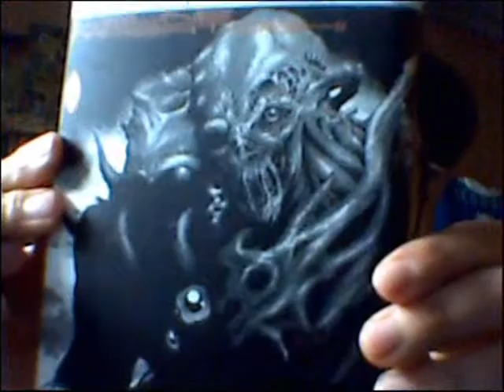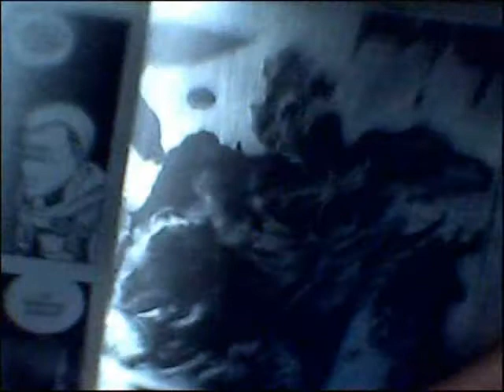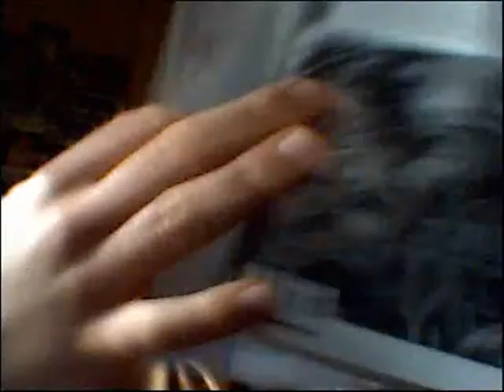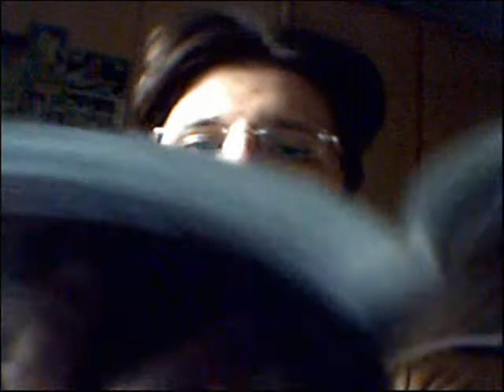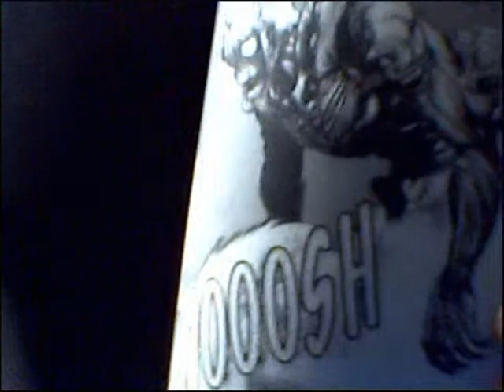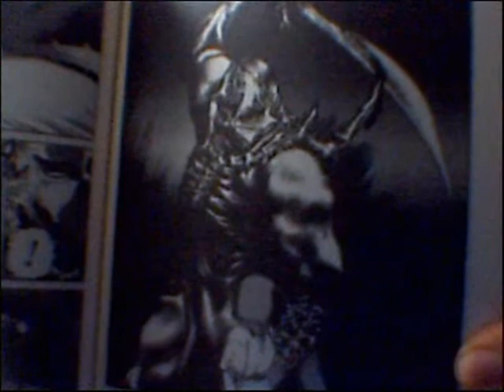#21 Un Seinen di sensitivi e alieni - [09/03/12]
In questa puntata:
- Eater, di Masatoshi Usune.

Un Seinen, il primo che ho letto, veramente carico di colpi di scena, ma con un ritmo talmente rapido che a volte c'è da perdersi; i disegni sono stupendi!!!

Re_Censo è una "Rubrica" dello "Studio d'Arte Grafica Pubblicitaria OIRAD" e dell'"Accademia Italiana di Fumetto YOU COMIX" nella quale si trattano face to face i libri, romanzi, fumetti, anime, manga e le trasposizioni cinematografiche e televisive con l'intento di discutere assieme e parlare, conoscere gente nuova, appassionata al mondo dell'editoria, della lettura e della creazione delle idee!

Seguitemi, rispondete, discutete, condividete!!! =D